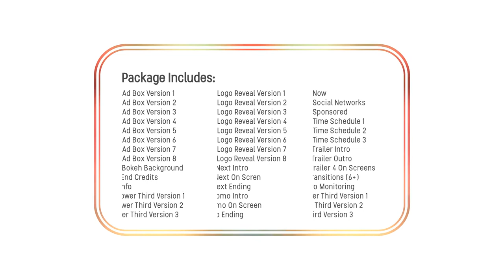Clean Broadcast Package (After Effects Template)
Features:
- 100% After Effects
- Full HD (1920×1080), 4K (3840×2160)
- Fully Customizable
- Without Prerenders
- 13 Social Icons Included
- Analog Bokeh Footage Included